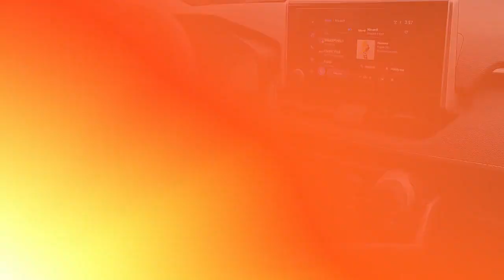Certified 2023 Toyota RAV4 LE, Thorndale, PA P9900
2945 E. Lincoln Hwy